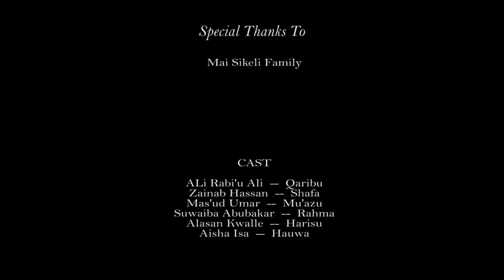Mijin Aure episode 2 (Takun farko) Ali Daddy comedy marriage Hausa drama